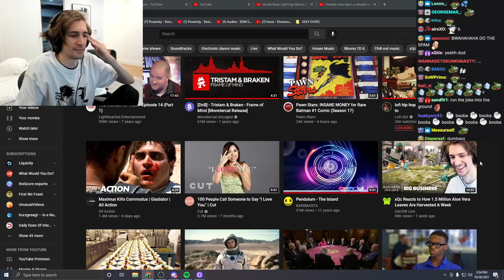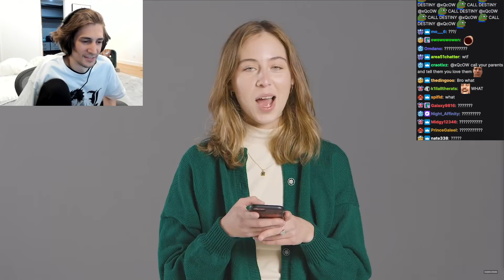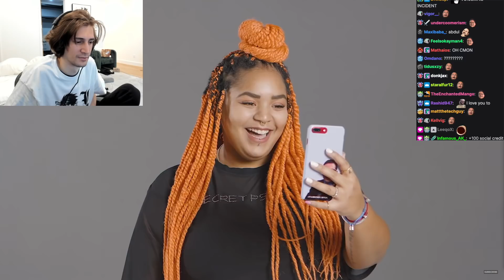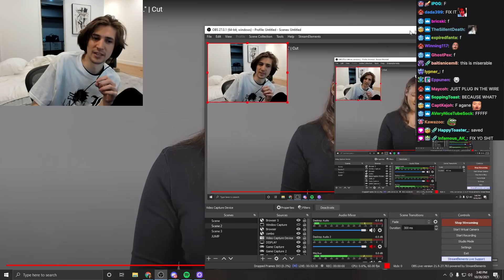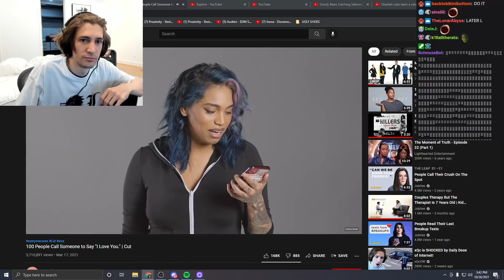xQc Reacts to 100 People Call Someone to Say "I Love You."